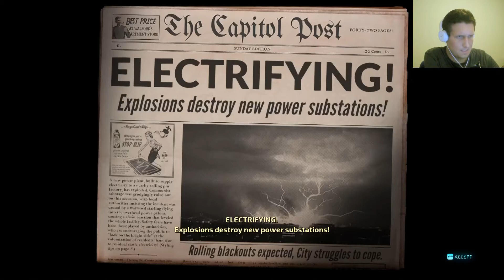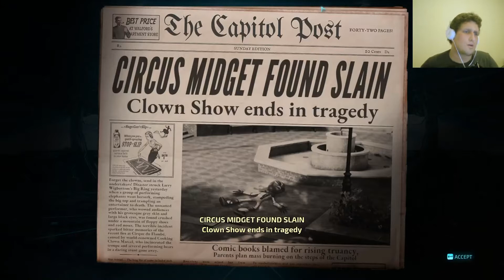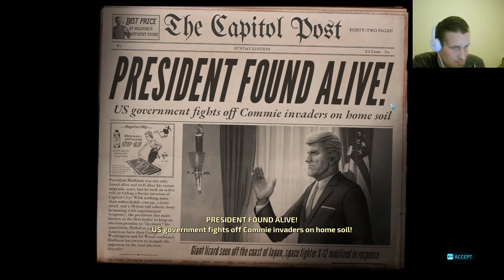Pekelné Finále - Destroy All Humans! - 08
ConanARMY ConanHraje NaprostoČus Destroy All Humans! Destroy All Humans! CZ

PC Sestava
- Grafika - Nvidia GTX 1060 6GB
- Procesor - AMD Ryzen 5 1400
- Základní Deska - ASRock A320M Pro4
- RAM - 24GB DDR4 1197MHz
- SSD - SanDisk SDSSDA480G (480GB)

Jiné
Mikrofon - Trust GXT 232 Mantis Streaming Microphone
Střih - Sony Vegas 14.0
Nahrávací program - Open Broadcast Software

Píše se rok 1959 a k Zemi se blíží kosmická loď z planety Furon. Na palubě se nachází Crypto-137 a Orthopox-13, kteří na modré planetě pátrají po svém předchůdci, jehož létající talíř zde havaroval a stal se předmětem zkoumání americké armády. Mise má ještě další cíl, lidská DNA může pomoci Furonům před vymřením a Orthopox má nasbírat co nejvíce vzorků z lidských mozků...